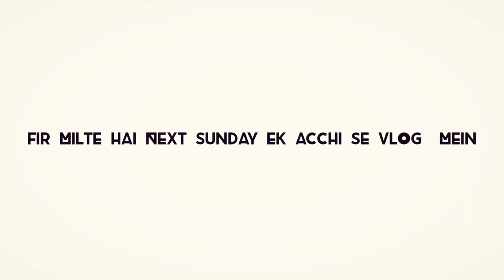My First Vlog ! || AjayAtul Vlogs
Hi  👋
AjayAtul Vlogs

About this video - Guys Aaj Ka YeMera First Vlog Hai So I hope aap sabhi ko ye Vlog pasand aayegi thank u so much.